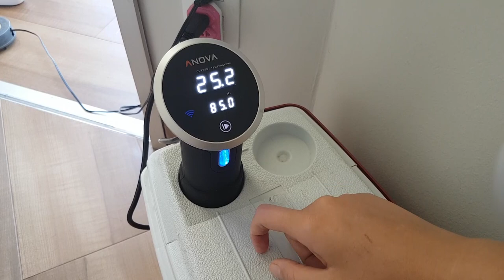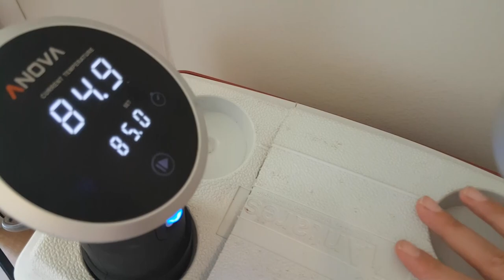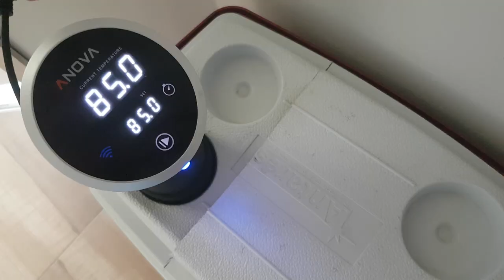BARREADO no SousVide | Brisando na Cozinha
Oii gente, tudo bem? Essa receita de barreado é um prato muito típico da cidade de MORRETES no Paraná, e eu tentei fazer no SousVide, um método de cocção longa em baixa temperatura. Será que prestou?
A lista de ingredientes colocarei em breve no nosso blog!

Obs: Estamos em quarentena, esse vídeo foi gravado em meados de abril. Fiz a receita como pude adaptando os ingredientes ao que tinha em casa, por isso alguma mudança ou outra.